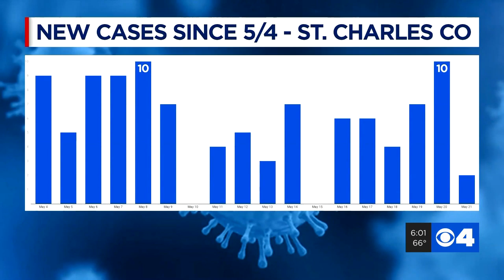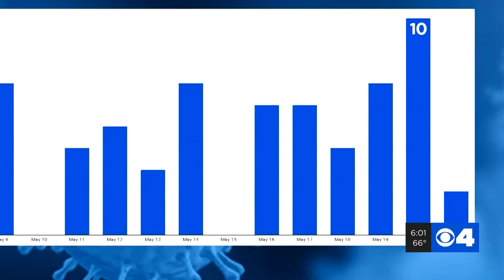St. Charles County continues to see downward trend in new cases ahead of Memorial Day weekend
Two weeks into St. Charles County's reopening, County Executive Steve Ehlmann said they have seen a decline in cases for the past 38 days.